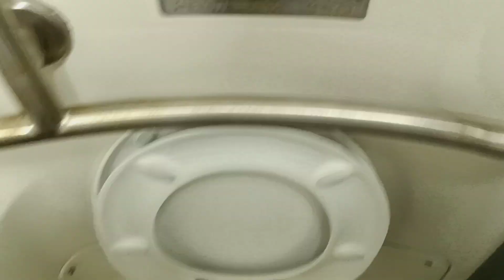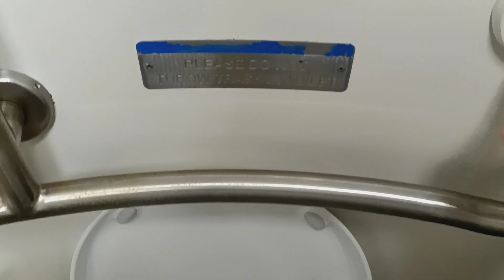MTA Long Island Railroad M7 restroom